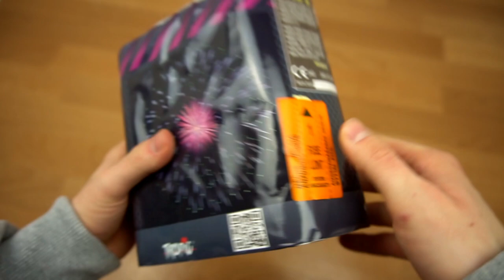Tropic - Exploder 10 | F3 Feeling mit Tropic!🥳 | DennisPyro©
Heute gibt es die Exploder 10 von Tropic!
Kuss geht an Lenni, von dem sie ist.😘

🎶Verwendete Lieder:
🎵Gunna - Feigning